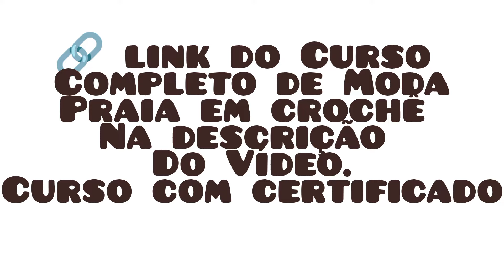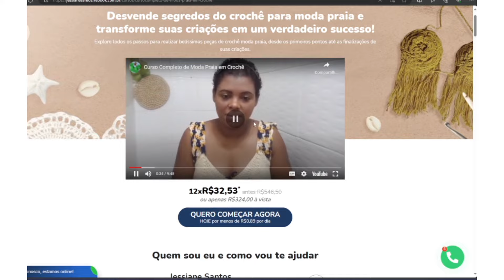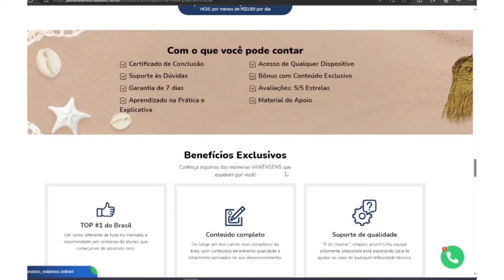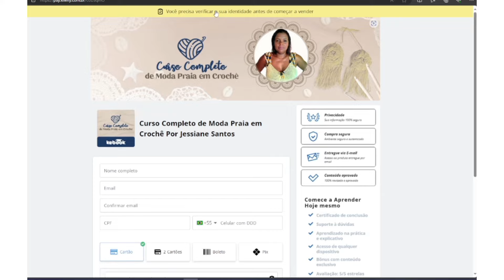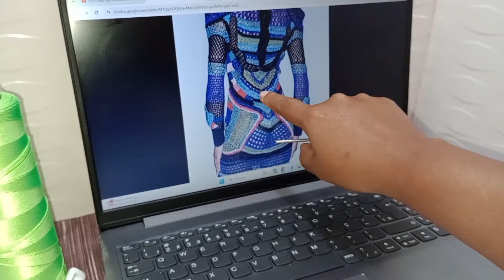Vestido de Crochê 🌟 Estrela Eliana 🌟 Inspiração 🌟Parte 4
Curso  Online Completo  de Moda Praia de Crochê
Acesse pelo Celular 📲 Computador 💻 e muito mais .

 Todas as Vídeo Aulas
Aqui🔗👇🏼👇🏼👇🏼

Material: Dica Usar linha com elastano,poliamida,
Usei Várias cores de linhas de Algodão
propipopileno e viscose.
você pode usar a de sua preferência,
Sendo linhas maleáveis.
Agulha n 2.0
Tesoura
zíper